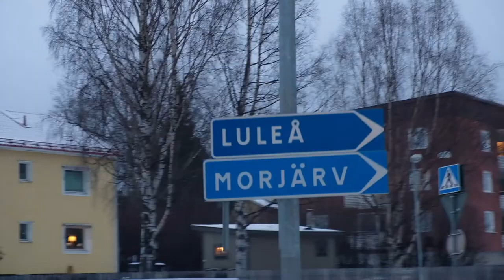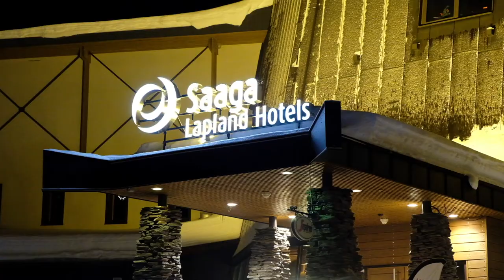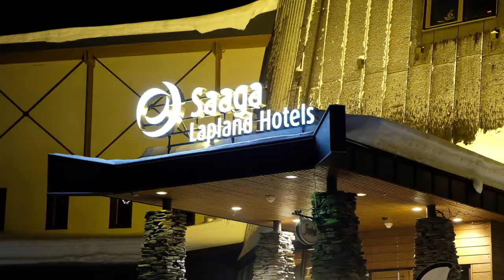ScanCT 2020 - Etappe 4 - Arvidsjaur naar Tampere (maar dan toch naar Ylläs)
Op dinsdag vertrokken we vanuit een hotel vlakbij Arvidsjaur in Noordelijke richting. We genoten in de ochtend van de sneeuw en de mooie zonsopgang. In Finland nam onze reis een verrassende wending...